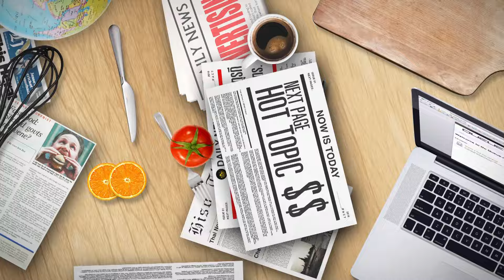[SPOT Ver.4] ข่าวคลุกข้าว - เริ่มวันอังคารที่ 31 พ.ค. 59 ทางช่อง GMM25